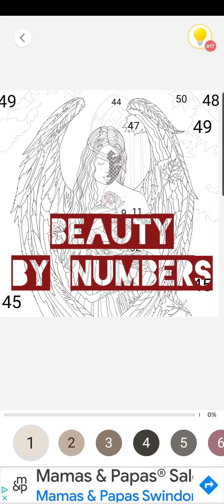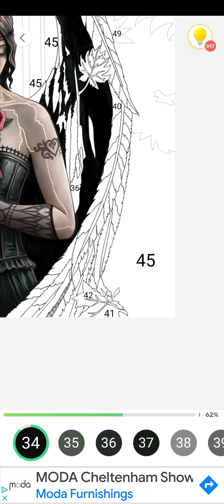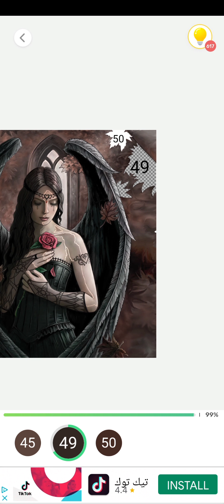Beauty by numbers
one of my favourite drawings